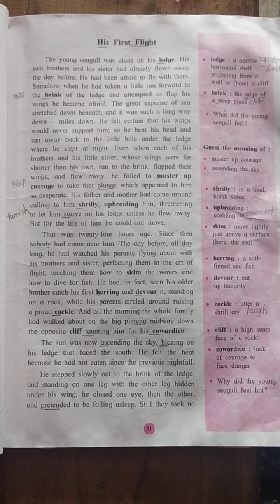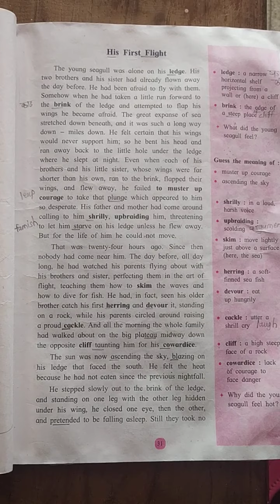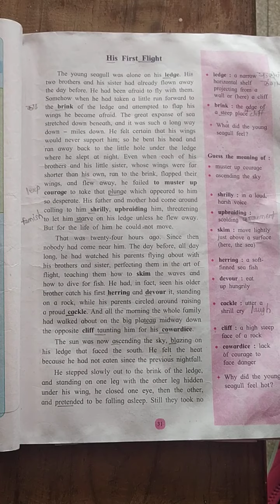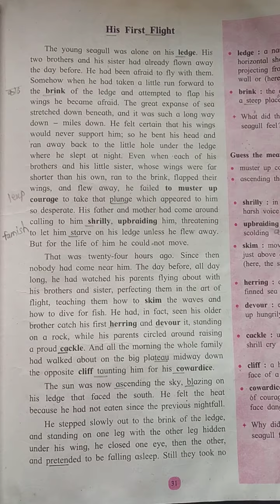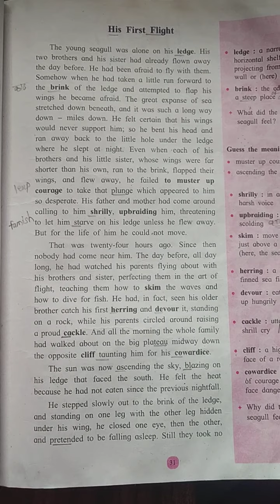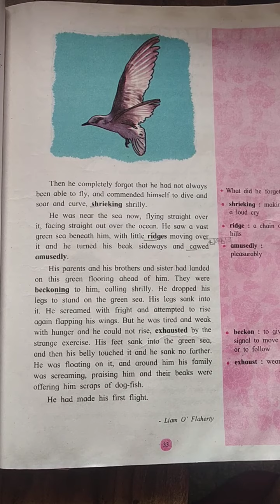Sub: English, 1.5 - His first flight ( Summary by Nutan Patil)